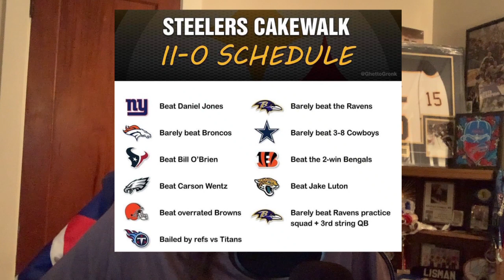The Pittsburgh Steelers Are The Biggest Impostors in NFL HISTORY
I think the title says it all and everyone is beginning to see it how it is once and for all. They most be stopped and it will be the Bills that bring them down!